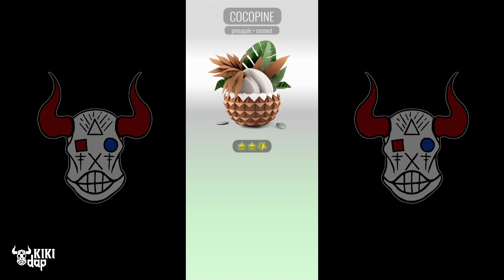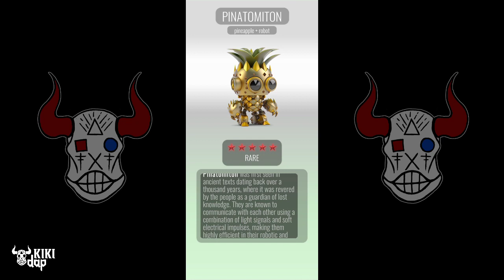Animash | Just Gameplay Part 3 | Pineapple + All animal [Android]